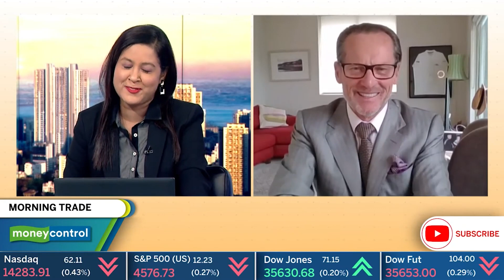XM.COM - Peter McGuire - Moneycontrol - 02/08/2023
Peter McGuire XM.com speaks with Moneycontrol anchor Nandita Khemka.